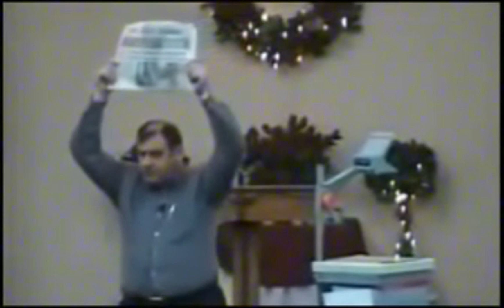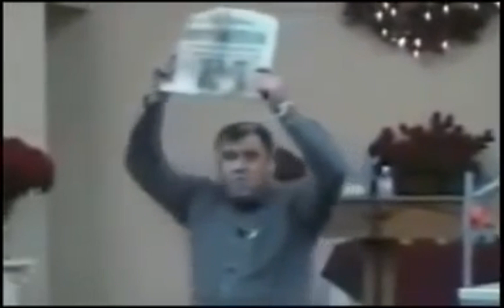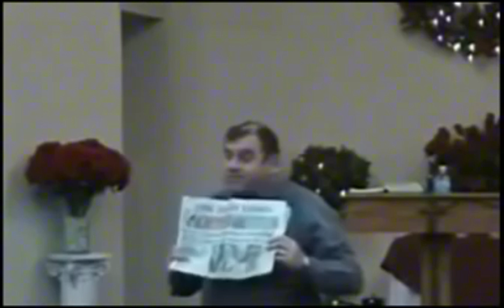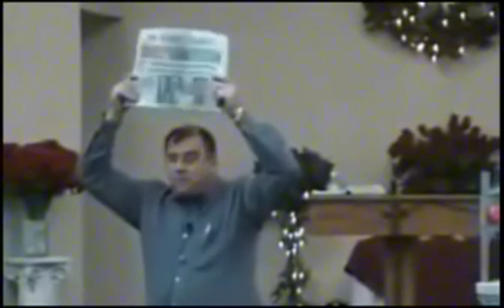2 John by Jacob Prasch